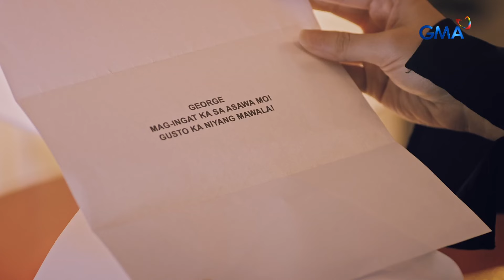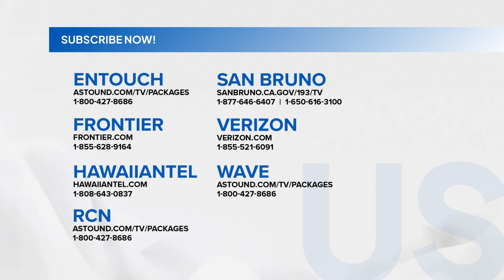Widows' War: Ang galit ni Rebecca!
Hindi na yata mapipigilan ang galit ni Rebecca kay Aurora!

Subaybayan ang WidowsWar sa GMA Pinoy TV! Bisitahin lang ang para sa detalye!